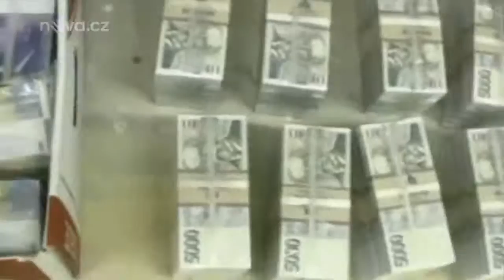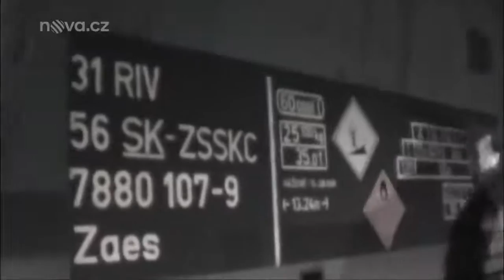česká Mafie Konec Radovana Krejcire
Radovan Krejcir kontroverzny cesky podnikatel zapleteny do vrazd, obchodu z drogami, obchodu z LTO atd... Momentalne vo vazbe v Juhoafrickej republike